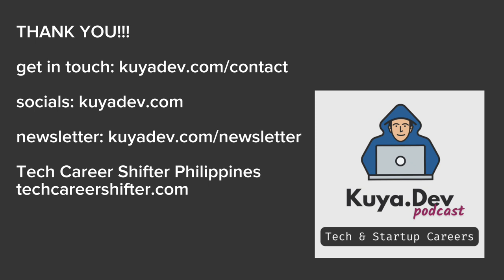S05E08 | The Most Important Thing Not Taught in College & Bootcamps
Whether you're getting a degree in tech, attending bootcamp, or self-learning, what's one of the most important skills that are often overlooked?